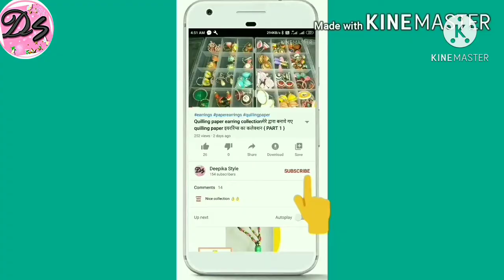Singhare Ke Aate Ka Cheela | Cheela Recipe | व्रत में बनाये 5 मिनिट में सिंघाड़े के आटे का चटपटा चीला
Hello everyone,